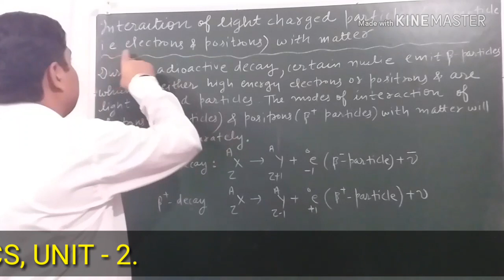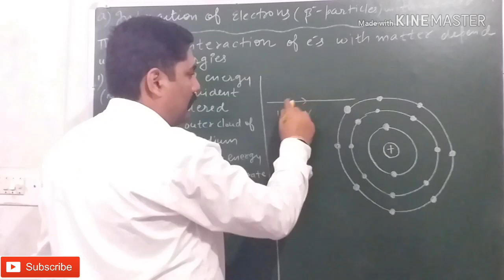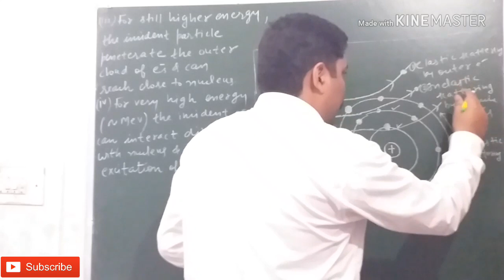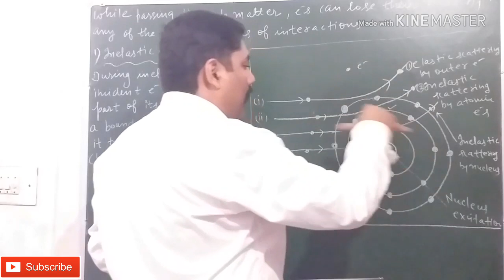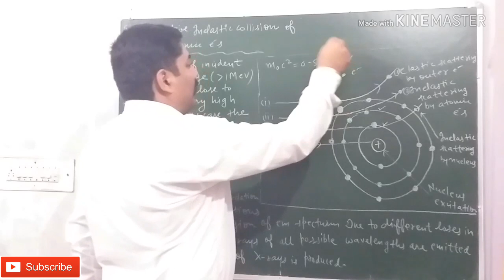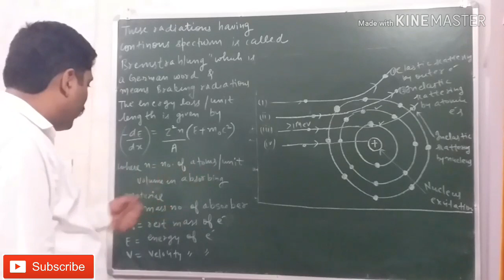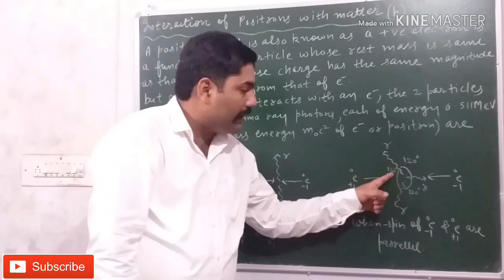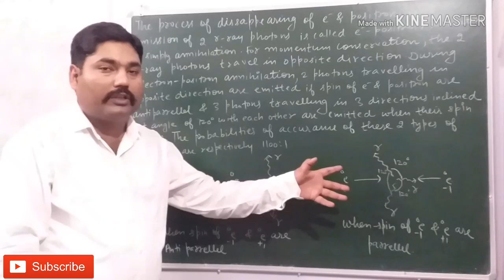INTERACTION OF LIGHT CHARGED PARTICLES ( BETA PARTICLES ) WITH MATTER || NUCLEAR PHYSICS || NOTES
LINK OF " BETA DECAY AND TYPES OF BETA DECAY " VIDEO

LINK OF " NUCLEAR FISSION REACTOR,
PART-  1 " VIDEO

LINK OF " NUCLEAR FISSION " VIDEO

LINK OF " NUCLEAR FISSION CHAIN REACTION "VIDEO

LINK OF " MASS DEFECT AND BINDING ENERGY " VIDEO

LINK OF " NUCLEAR REACTIONS AND IT'S TYPES "  ( PART - I ) VIDEO

LINK OF PHASE VELOCITY AND GROUP VELOCITY AND THEIR DERIVATION " VIDEO

THANKS.